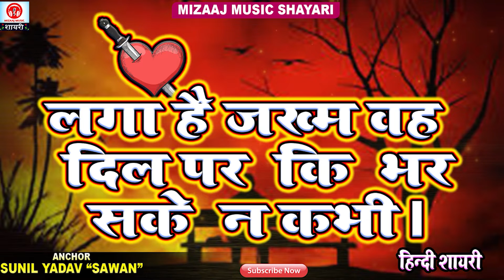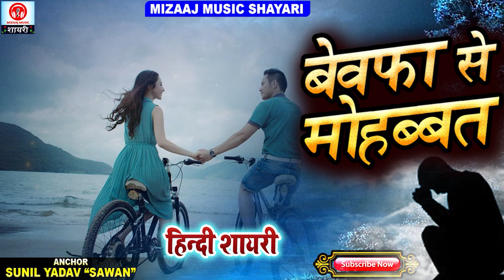बेवफा से हम दिल लगा के करेंगे क्या | शायरी ऐसी जो सुनने के बाद दिल गद-गद हो जाए